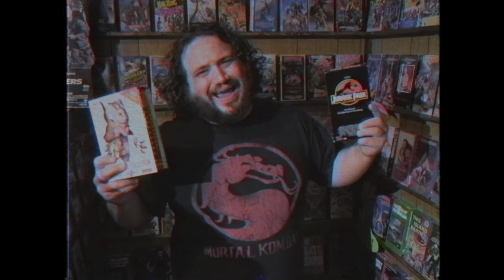Macaulay Culkin's Pick: Big Trouble in Little China - Rental Reviews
Macaulay Culkin and Cinemassacre Video review Big Trouble in Little China. James, Justin, Kieran, and Tony from Hack The Movies are here for all your movie rental needs. Just remember what ol' Jack Burton says, "May the wings of Rental Reviews never lose a feather."